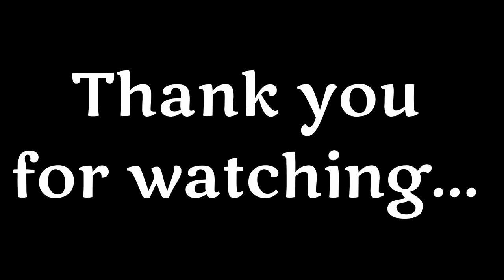ADVENTURES TIME !!! here we are!!!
Myra canyon adventure park..Kelowna BC.